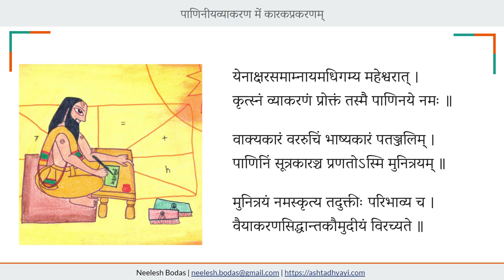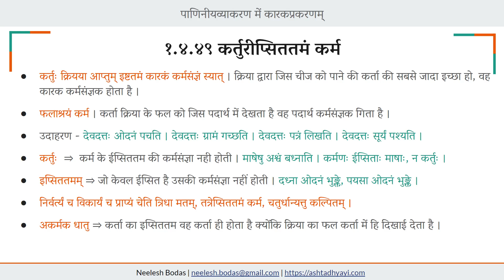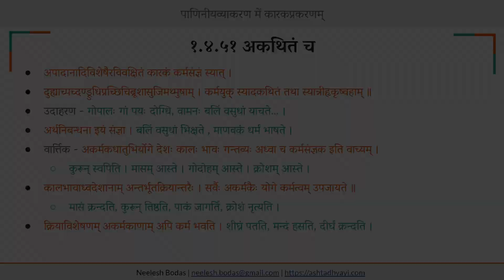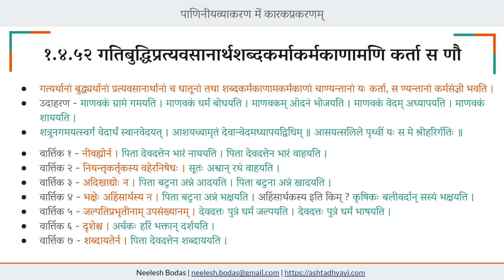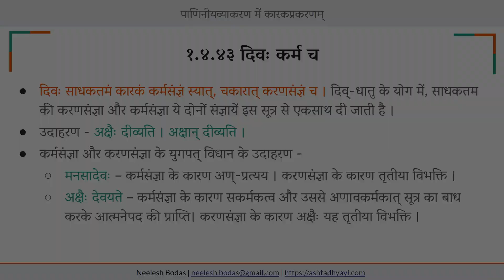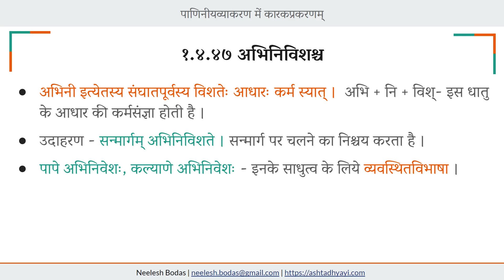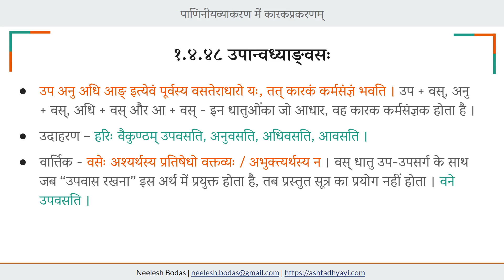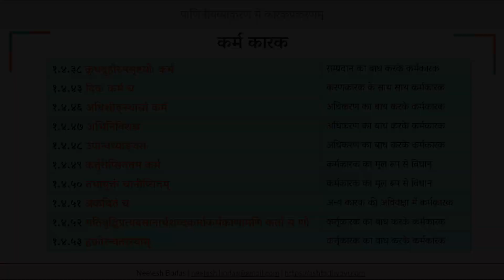कारकप्रकरण (हिन्दी में) | पाठ 38 - कर्मकारक का सिंहावलोकन | Neelesh Bodas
पाणिनीयव्याकरण के कारकप्रकरण का हिंदी माध्यम से अध्ययन ।